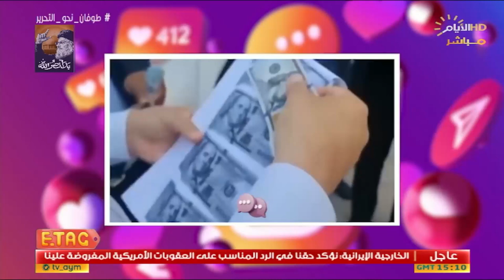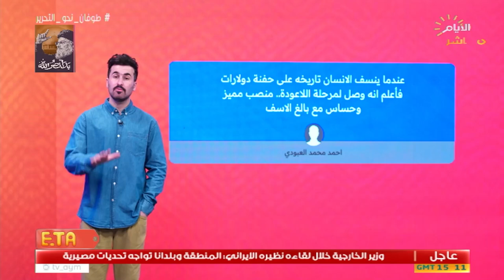مبلغ بسيط على منصب رفيع.. برنامج " ETAG" يوثق لحظة اعتقال مدير عام في احد السجون متلبساً بالرشوة